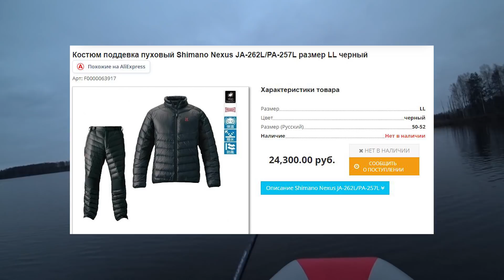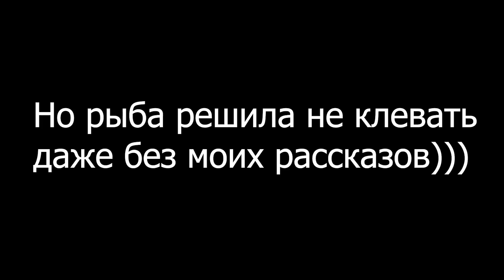Одежда для рыбалки Как правильно одеться на рыбалку чтоб после не болеть